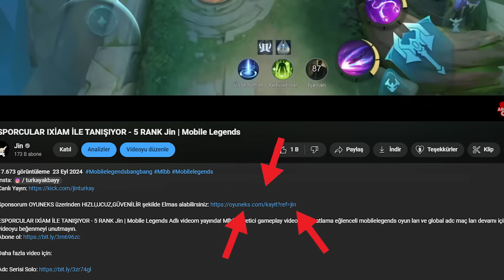%99 HANABİ OYUNCULARI BU HATALARI YAPIYOR Öğretici Jin | Mobile Legends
%99 HANABİ OYUNCULARI BU HATALARI YAPIYOR Öğretici Jin | Mobile Legends Adlı videom yayında! Mlbb öğretici gameplay videoları  lig atlama eğlenceli mobilelegends oyun ları ve global adc maç ları devamı için videoyu beğenmeyi unutmayın.